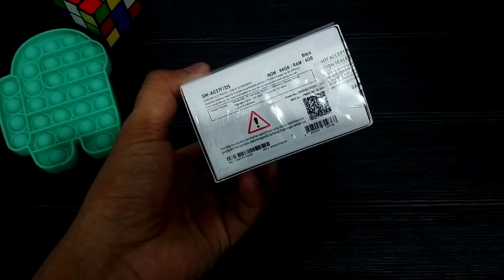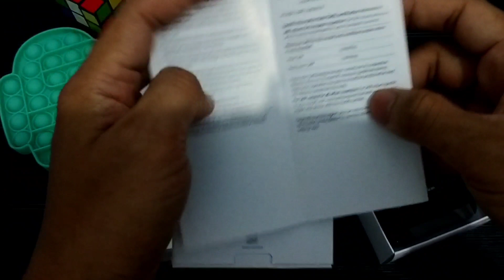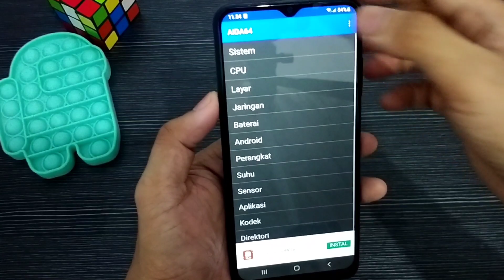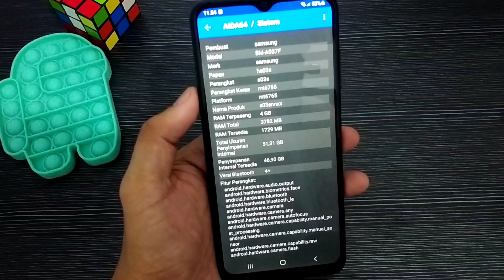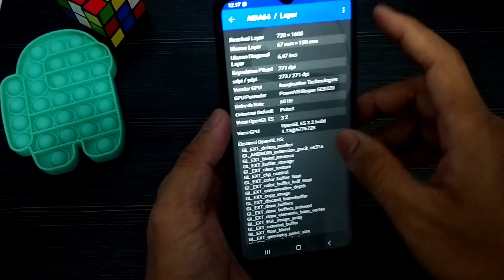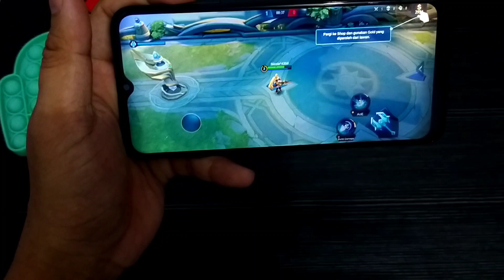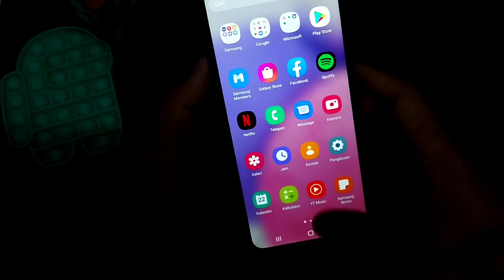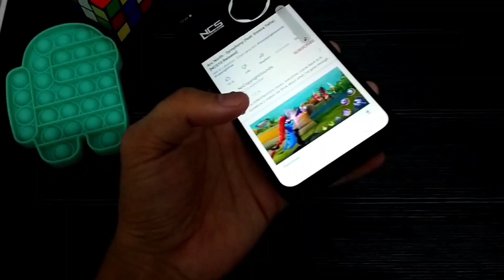lebih baik dari A02s❗Unboxing Handpohone Samsung Galaxy A03s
Dikesempatan Kali ini saya sekedar inginembagi informasi mengenai handpohone dengan harga hanya 1,7jt dengan layar yg sudah super amoled.
jika ingin mengetahui lebih lanjut Spesifikasi lebih detail bisa tinggalkan di kolom komentar. Terimakasih